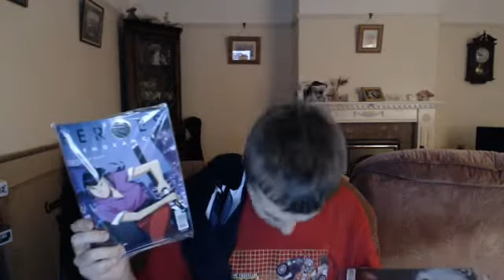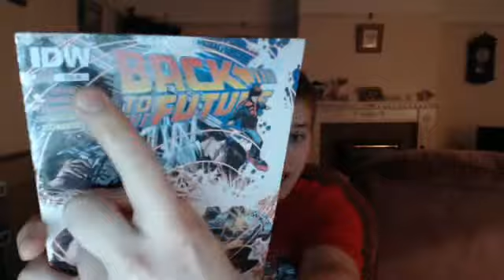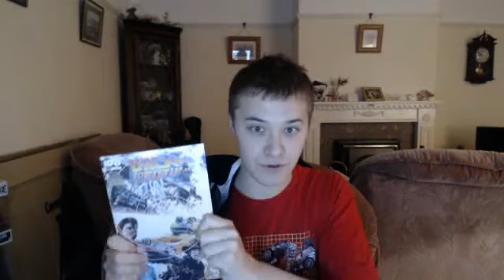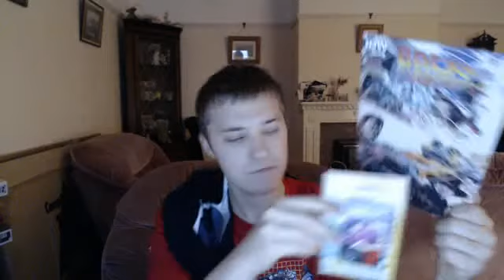Comic Block Unboxing October 2015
My 6th and last Comic block unboxing, enjoy.